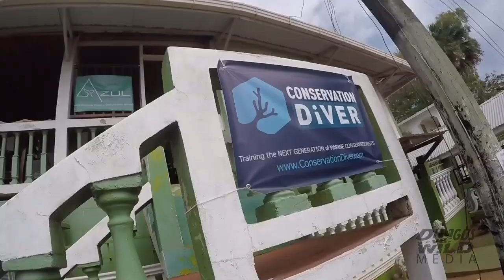Making Artificial Reefs on Little Corn Island, Nicaragua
Join us to see how we utilize natural materials, steel, and concrete to create solid substrate for growing corals and rehabilitating reefs. This video documents several of the techniques we commonly use, and focuses on a project at Azul Conservation, at Little Corn Island in Nicaragua.

In the video, underwater epoxy is used to glue naturally broken coral fragments found on the reef to concrete and limestone blocks, and cable ties are used to attach the same 'corals opportunity' to custom built metal structures.

Video made by Jordan Walden of Dingus vs. Wild Media
Starring George Bevan and his team of marine conservationists